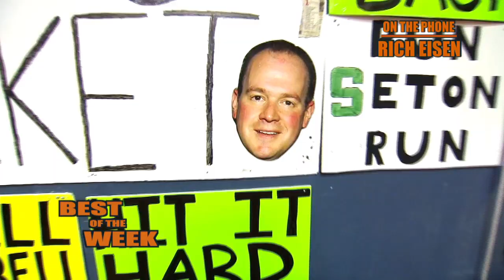Best of the Week | The Dan Patrick Show | 1/19/18